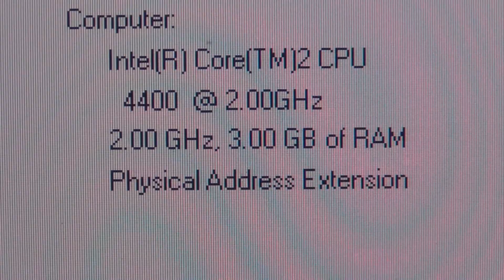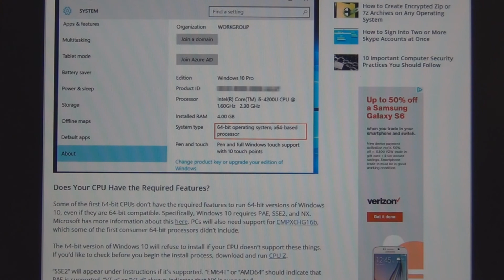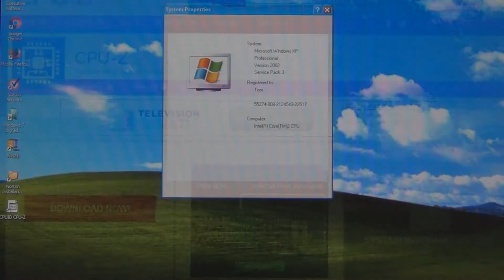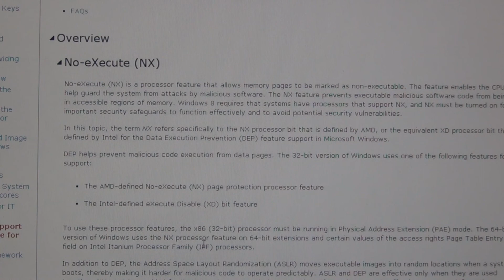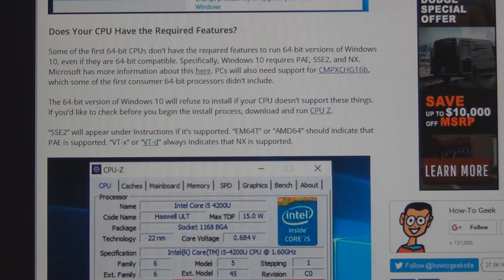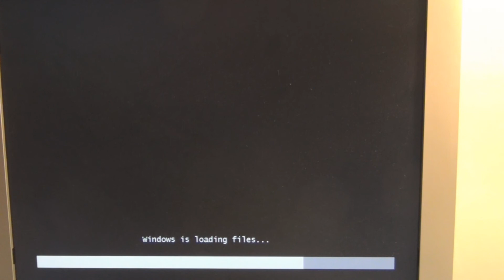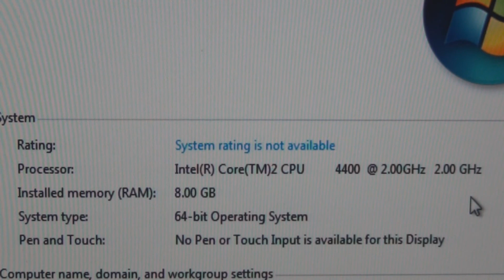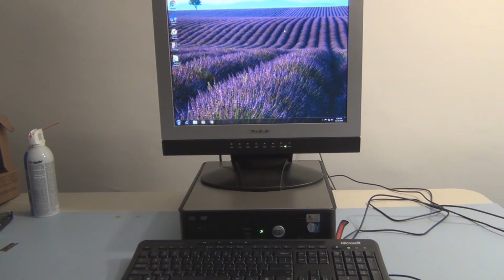Dell Optiplex 745 64 bit Windows 7 Upgrade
I upgraded the Optiplex 745 from 32 bit Windows XP Professional to 64 bit Windows 7 Professional.  I also upgraded the hard drive from an 80 GB to a 1Terabyte hard drive.

Other links of interest to 64 bit upgrade.